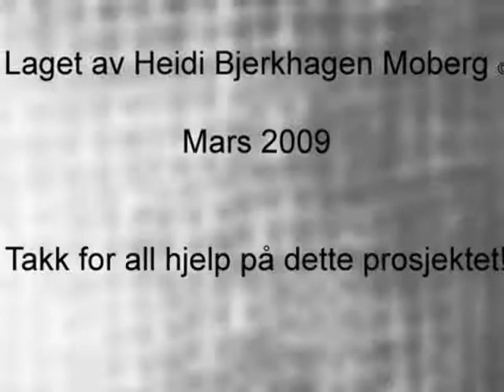Photosession inspirert av Kent- Columbus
Sangen var så spesiell at jeg syntes den fortjente noen bilder. Så jeg tok noen bilder inspirert av sangen.